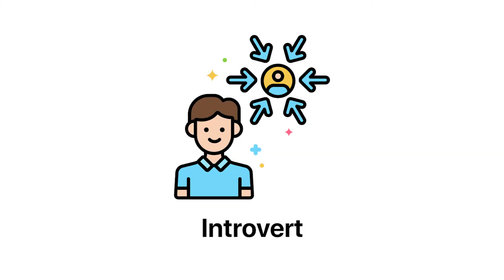Skillset Required for Hotel Management II Skills required in Hospitality Industry II BHM II BHMCT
8 Skills Hotel Managers Should Have
Communication.
Interpersonal Skills.
Detail Oriented.
Operational Knowledge.
Leadership.
Team Building.
Financial Management.
Flexibility.

"technical skills for hotel management"
"hotel management skills resume"
"skills of hotel management student"
"skills required in tourism industry"
"hotel management professional skills"
"5 basic competencies in hospitality industry"
"hospitality skills training"
"hard skills in hospitality"

Welcome to Easylearningindia - Clear exams easily !!

 Agriculture
 Commerce
 Computer Application
 Design
 Fine Arts
 Hotel Management
 Law
 Management
 Mass Communication
 Social Science
 Teaching
 Vocational Courses

ELI provides :-
 All the updated information about these exams.
 Free Quizzes
 Free Blogs
 Free  Videos
 Test Series
 E-Books
 Books

7. Govt Exam after Class 12th

Vocational Course